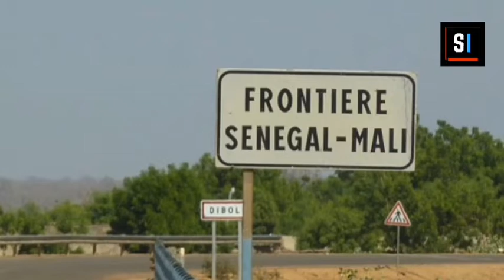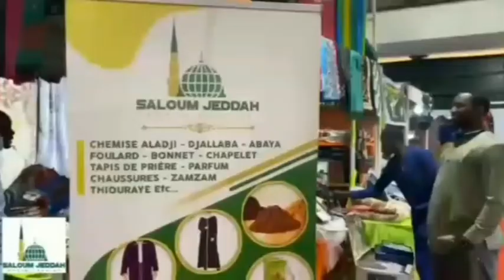Tunkup Xibaar Yi Bir Rew Mi Ak Bitim Rew